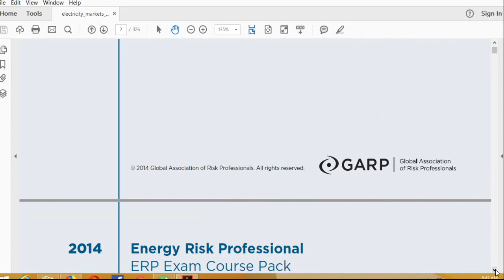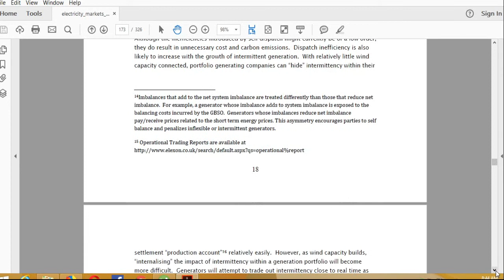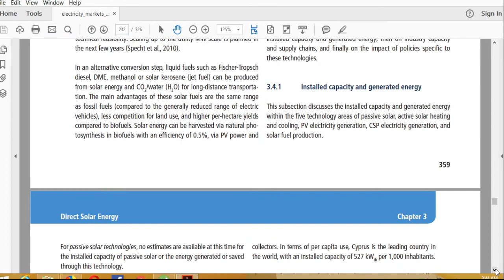GARP Energy Risk Professional ERP Course Pack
GARP Energy Risk Professional ERP Course Pack Part 1 and 2 2018 is available now as you can see from this video clip.

For details and samples please contact